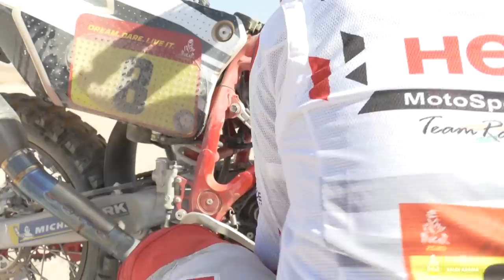Dakar 2020 - Tribute to Paulo Gonçalves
On one of the Dakar's saddest days, Portuguese rider Paulo Gonçalves left us.

Present throughout the Dakar's history, everyone in the Dakar family will forever hold him in their hearts.

Rest in peace, Paulo.